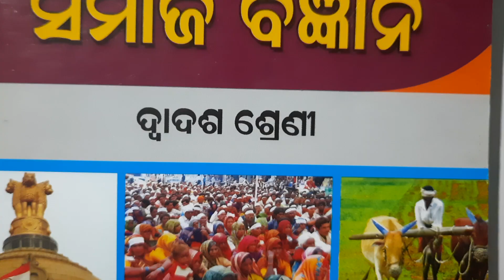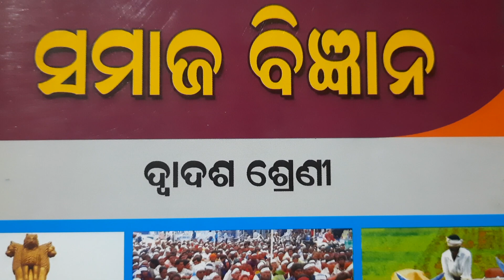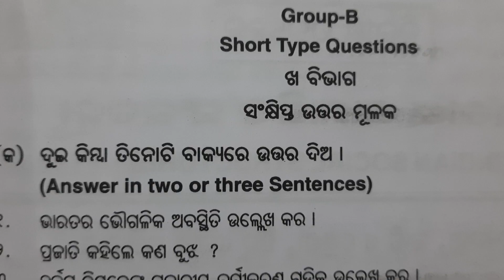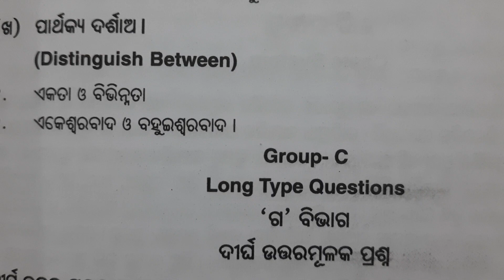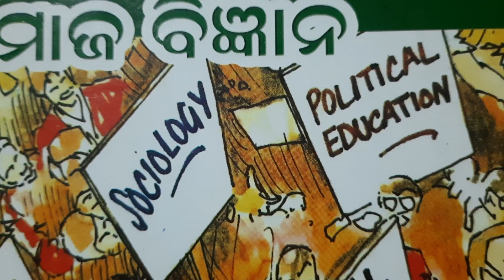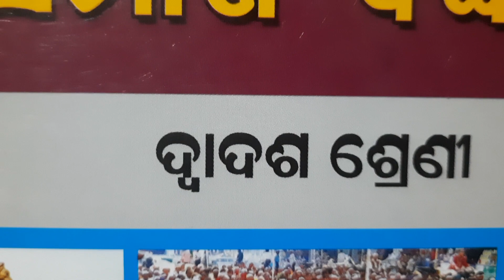# Sociology paper is develping marks Scoring ? By- S. K. EDU-TRACK